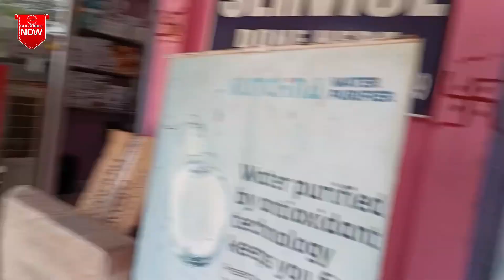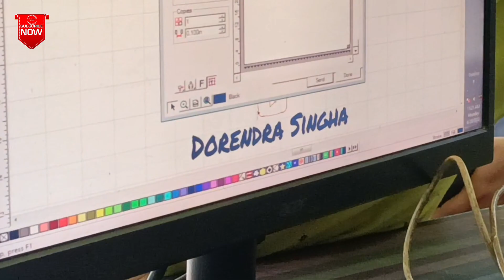Hojai Wholesale Market || Village Life Style Vlogs 😉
Hojai Wholesale Market || A Village Life Style Vlogs 😉

Hey Everyone I m new in YouTube I need your 💕 love and support 💕💕😍🤩

Guys Pls Share some loves with my channel